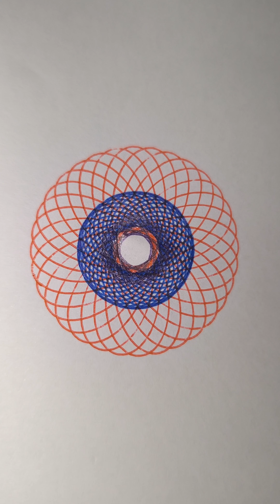How to make Simple Spirograph Design!